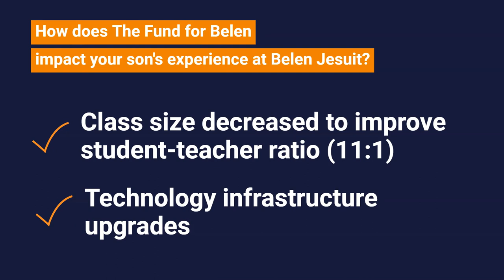2023 Gap Video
The Fund for Belen sustains the school’s commitment to quality education. Belen’s tuition does not cover the entire cost of educating each student. We rely on contributions to the fund to help close the gap between our tuition revenues and the higher cost of providing a top education infused with Jesuit excellence.